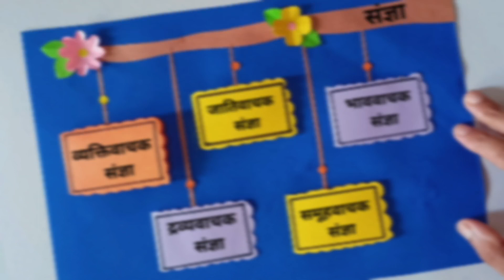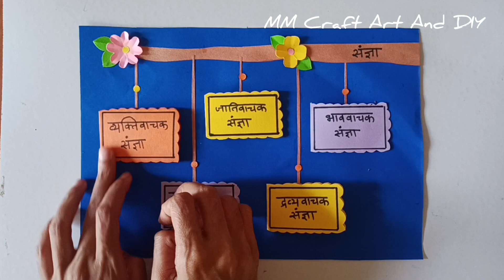संज्ञा Hindi TLM/Sangya Hindi TLM Easy/संज्ञा Hindi Project/Hindi TLM Easy/Hindi project/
संज्ञा Hindi TLM/Sangya Hindi TLM Easy/संज्ञा Hindi Project/Hindi TLM Easy/Hindi project/ hinditlm @mmcraftartanddiy